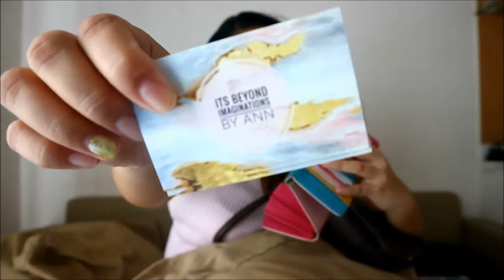What's in my bag? ll Secret.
What's in my bag? I know you are not that interested cuz Who Am I? I'm just an ordinary woman, but it's quite a curious thing to know what's inside of a bag of an ordinary person.

DJ Grumble - WarmUpped
DJ Grumble - SomeOfTheCrew